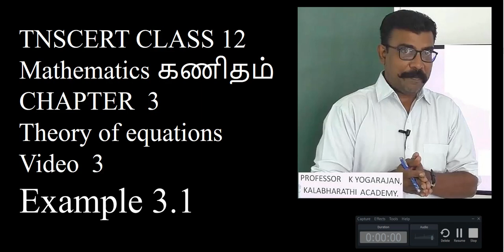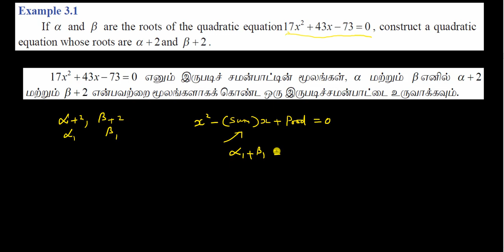3. Mathematics | Theory of equations | Example 3.1| Class 12 Mathematics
class 12 Maths-Theory of equations Example 3.1